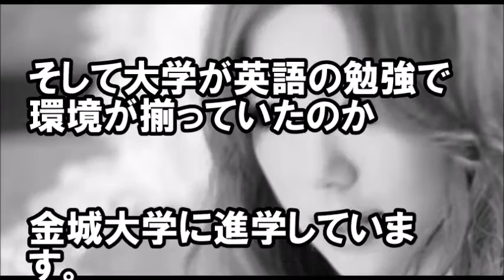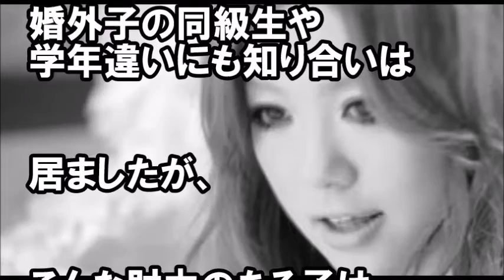【衝撃】西野カナ、実はお嬢様だったｗｗ.西野カナの生い立ちが物語る。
【衝撃】西野カナ、普通の女の子と思いきや..「お嬢様」.生い立ちが物語る

カナやん、めっちゃ金持ちやん！

引用；２ｃｈ